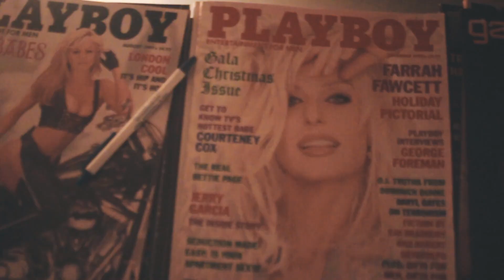Racks on the way | Lil' Box x Cliffa2geeked x Igm Ceo (Trailer)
Everything in the music video was a prop provided by wetrapmusic.com

Official Trailer